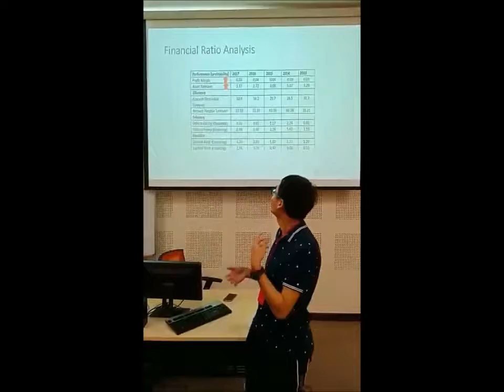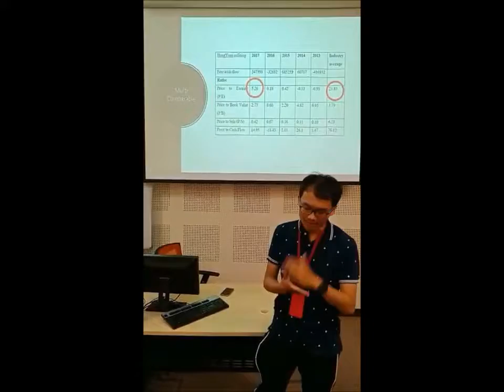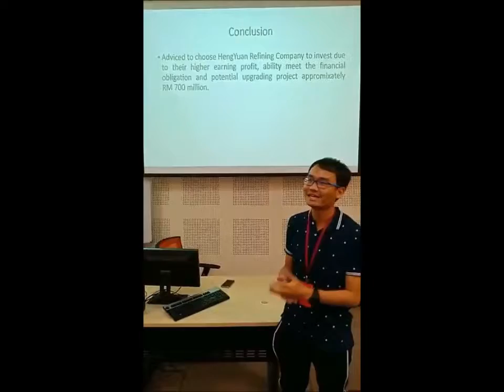FSA Sem 1 18/19 MOK WIZARD ZP03807